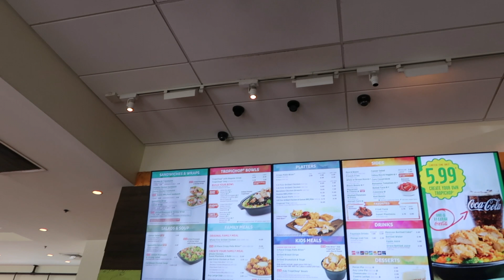Did I extend my DCP? | All Things Fall Festival Housing Event | Disney College Program Fall 2018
I loved doing the Disney College Program, but struggled through parts of it. Join me as I snuggle some furry friends, cry about loneliness, and try Pollo Tropical (6/10).